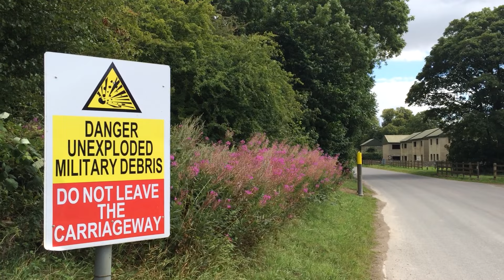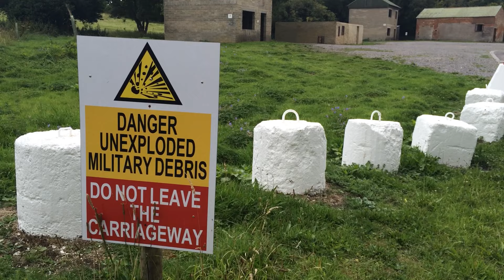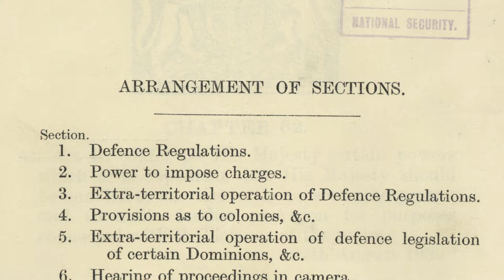The Abandoned Village of Imber: How Far Can Emergency Powers Go?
- For a few weeks every year, the road through the abandoned village of Imber, in the middle of the military firing range of Salisbury Plain, is open to the public. How can the government seize and evacuate an entire village? And would it be possible now?

Thanks to Paul (@cr3) for his camerawork!